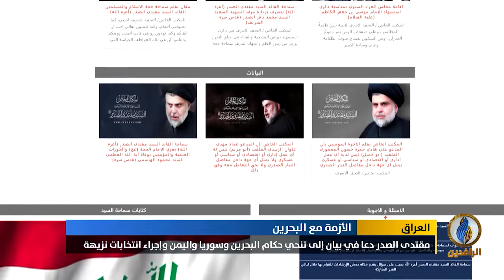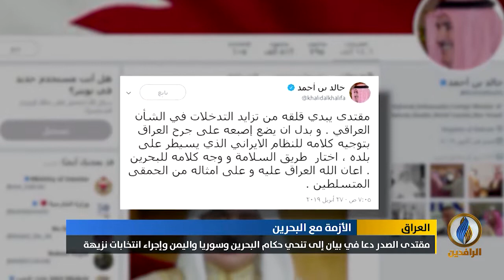تقرير | مقتدى الصدر دعا في بيان إلى تنحي حكام البحرين و سوريا و اليمن وإجراء انتخابات نزيهة